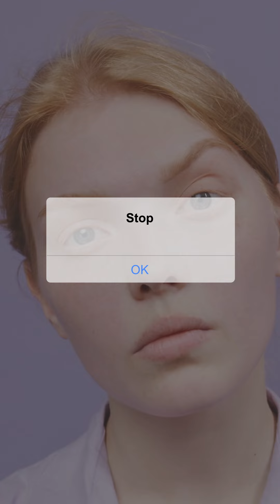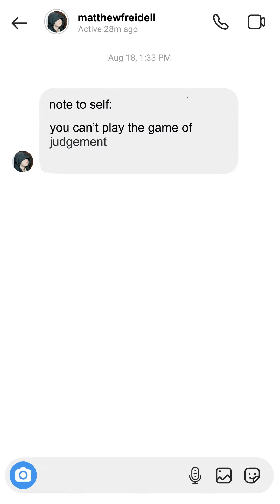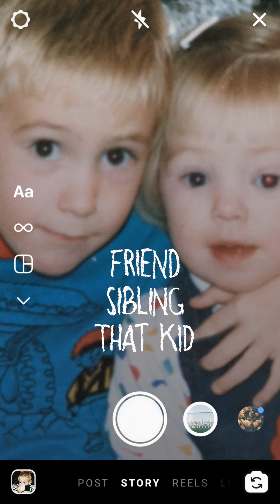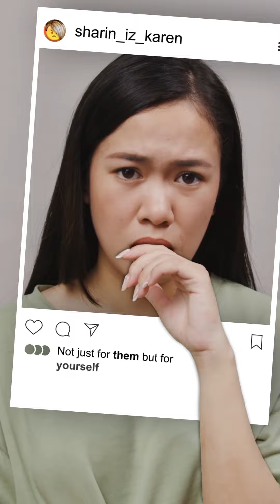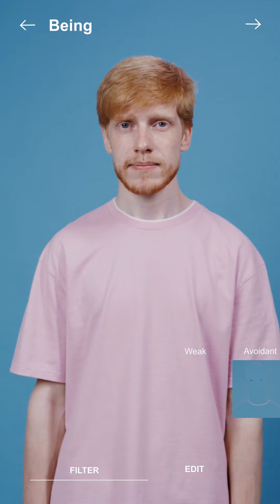judge_not: a short film about learning to love the cringe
Over the last couple years, I’ve tried to bring an increased awareness to the relationship between judgement, compassion, and suffering--both within myself and the larger collective culture. I see the seductive trap of judgment as a source of so much suffering, especially in this current moment in time. But it is also a symptom of a deeper suffering, the separation and disconnection from who we truly are.

If I can, instead, meet judgment with compassion, then I can also begin to transform separation into connection, fear into love, and suffering into the medicine that the world needs.

Making these videos is one little way that I try to share this medicine. What’s yours?